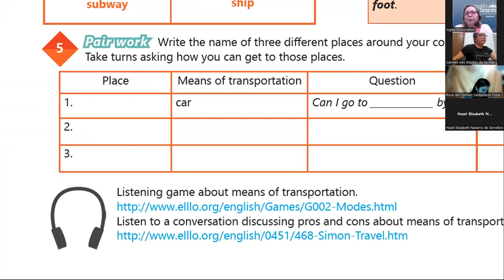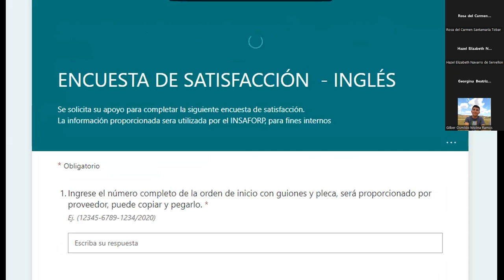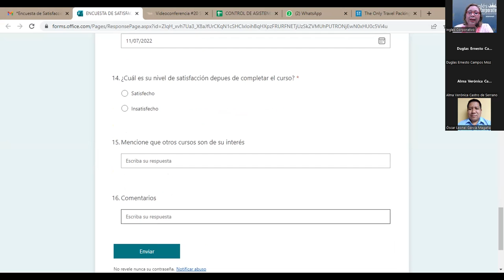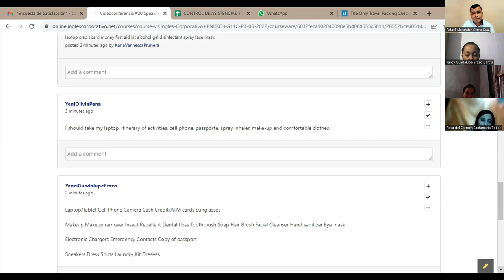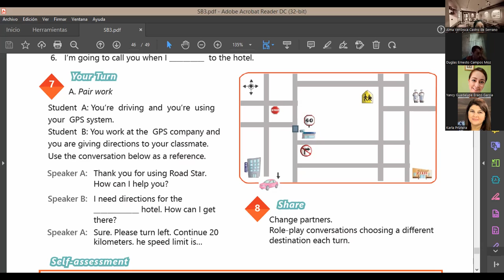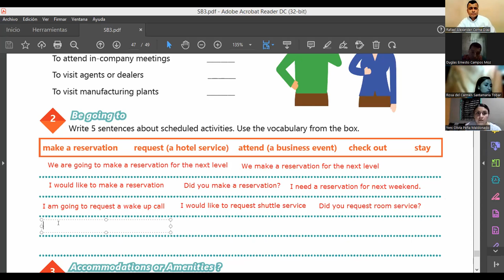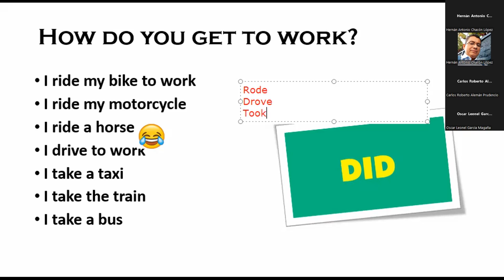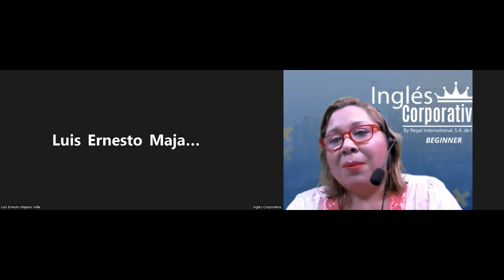Ingles Corporativo-11-07-2022-Speaking practice business travel